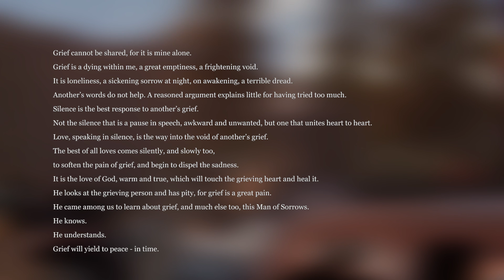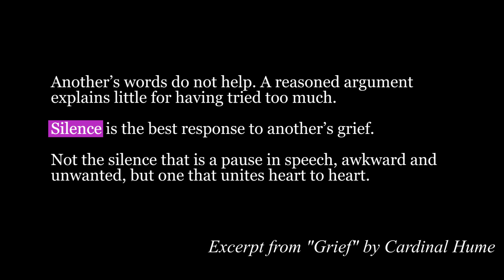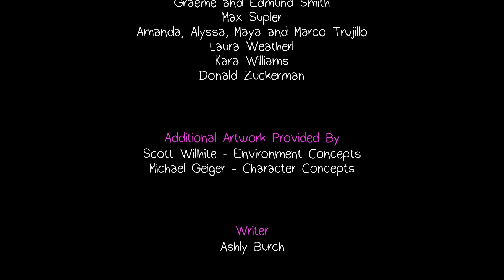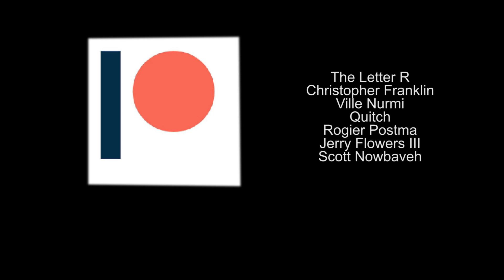Dealing with Grief - Life is Strange: Before the Storm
There was a lot more I wanted to add (and could add here) but just this once (or at least just for now) I want this video to speak for itself. Hope you all like it.

Music

Daughter - Youth
Daughter - Dreams of William
Daughter - Voices
Lanterns on the Lake - Through the Cellar Door

Games
What Remains of Edith Finch (2017)